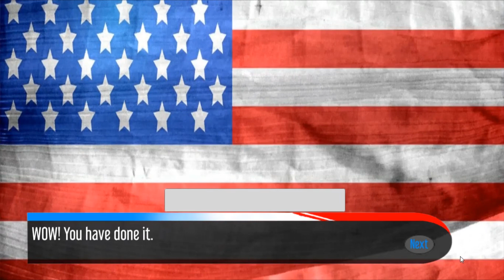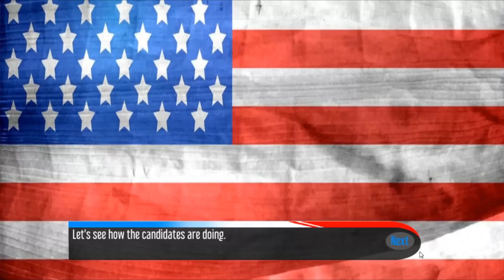Primaries Under Attack Video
TECH 295 video.

Game Designers:
Javier Gonzalez
Greg Cohen
Tai-Shan Hopkins
Keita Takeda
Caleb Dyson-Marshall